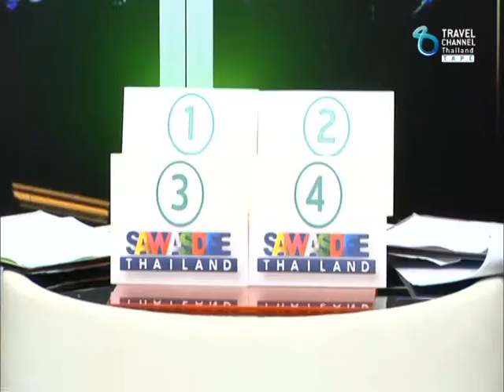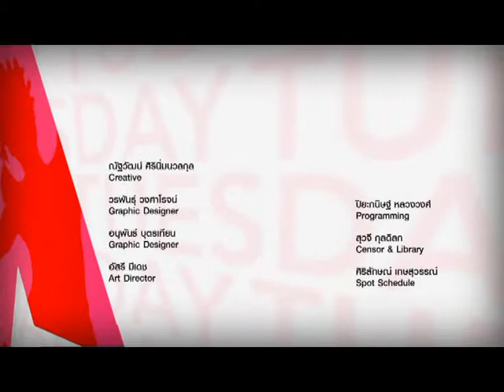Sawasdee Thailand 20 01 57 B5